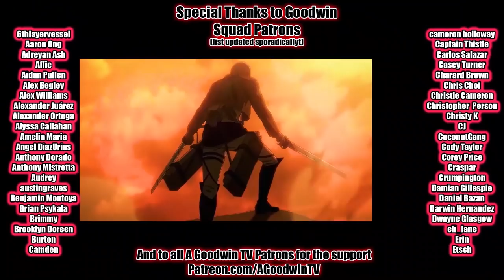DEMON SLAYER 1x18 Reaction and Commentary: A Forged Bond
The Demon Slayer reaction continues with Demon Slayer season 1 episode 18: A Forged Bond.

In Demon Slayer 1x18 A Forged Bond, Tanjiro takes time out of his busy demon slaying schedule to debate familial and fraternal bonds with spiders.

Kimetsu no Yaiba synopsis: Butterfly girl makes Zenjitsu forget all about sleepy what's her face.